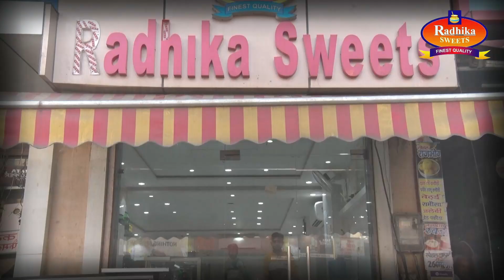ट्रैक्टर चालक ने सड़क किनारे बैठे तीन लोगो को रौंदा, एक की मौत, दो घायल